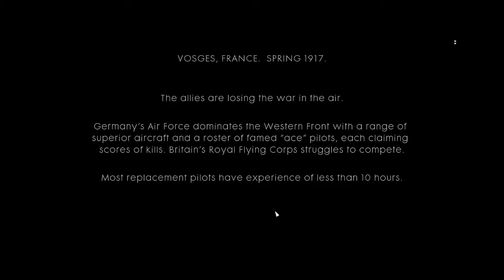Battlefield 1 Walkthrough Gameplay FRIENDS IN HIGH PLACES - PART 1